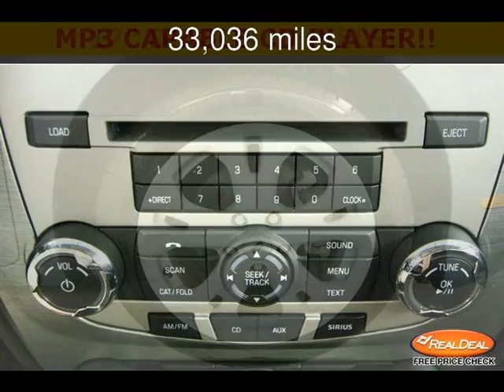2012 Ford Fusion SE Used Cars - Leavenworth,Kansas - 2013-06-20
See more details about this used car This 2012 Ford Fusion SE with 33,036 miles is for sale at The KC Car Guy.